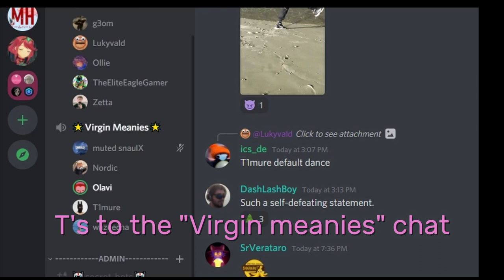Polishing The Layout │ Making a CS:GO Map Part 02 │ Corbel Devlog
0:00 Intro
0:59 Playtest Highlights
4:31 Playtest Summary
5:31 Middle
8:31 A-Site
12:03 B-Site
14:35 T-Routes
17:48 Summary